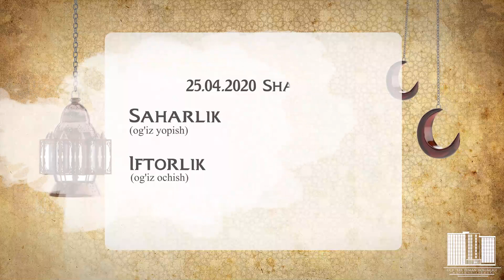Эртанги кун ҳам барчага ҳамжиҳатлик ва бағрикенглик олиб келсин!